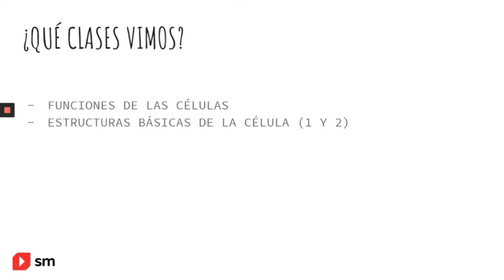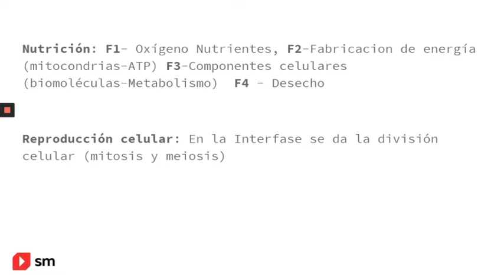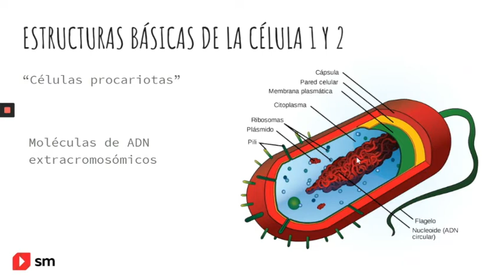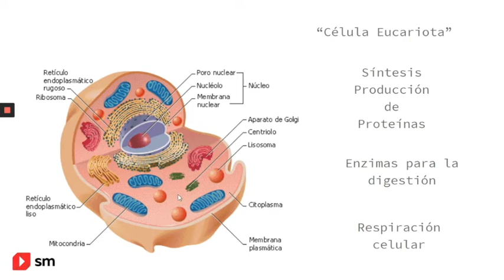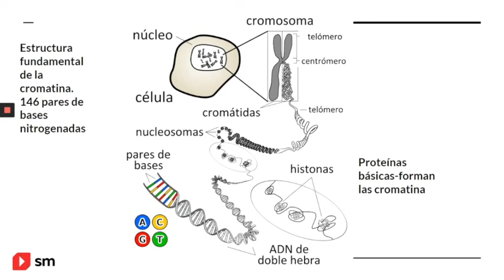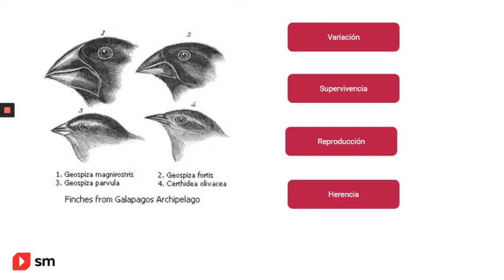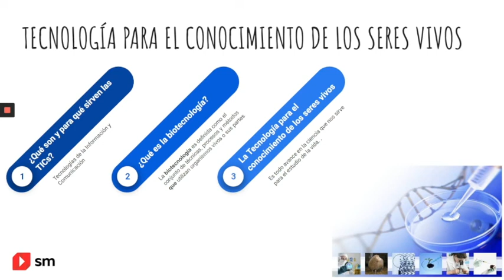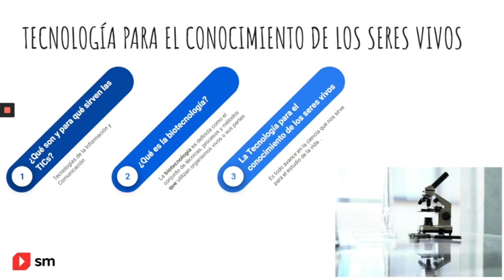1º Secundaria | Biología - Cierre de materia